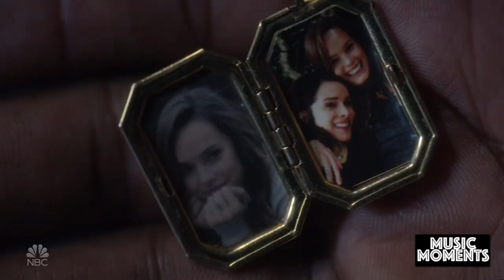Timeless 2x11 | Music Moment | Joseph William Morgan - Time After Time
Season 2, Episode 11 ~ "The Miracle of Christmas Part II"

Artist: Joseph William Morgan
Song: Time After Time
Scene: After Flynn receives Lucy's diary a montage of all the events that led to this moment is shown.